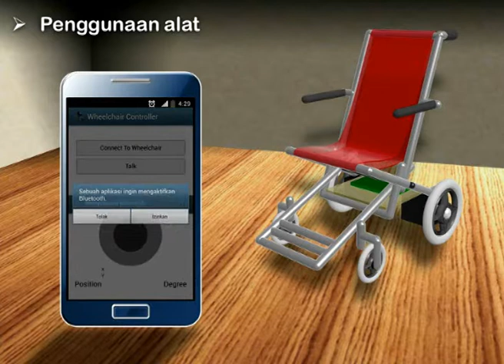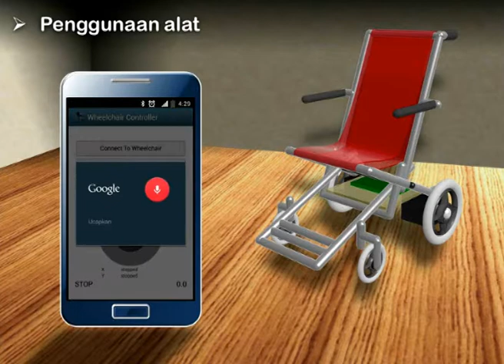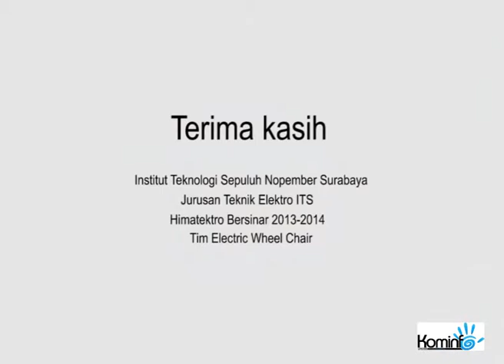Electric Wheelchair Elektro ITS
Electric Wheelchair, sebuah karya dari mahasiswa Teknik Elektro ITS yang berhasil membawa pulang medali Emas di PIMNAS 26 Mataram serta finalis di INAICTA 2013.  Karya yang menjadi saksi kesuksesan Institut Teknologi Sepuluh Nopember ITS dalam meraih juara umum PIMNAS ke-26. Electric Wheelchair sendiri merupakan sebuah kursi roda yang mampu bergerak sesuai dengan perintah suara melalui device Android.